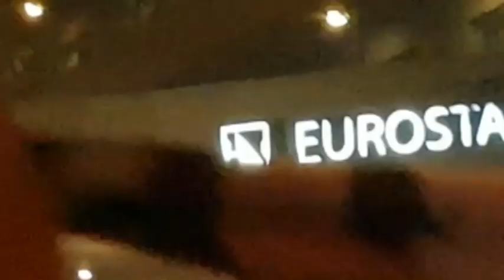Así fue el recibimiento del Atleti en el hotel | La Gradona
El equipo fue arropado por los aficionados que les espero en el hotel de concentración.